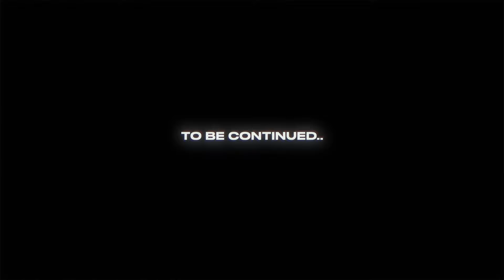Kenzo Alvares - EARTH SURVIVOR (Official Music Video)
Book 2/4 - Episode 1

Official music video for Kenzo Alvares “EARTH SURVIVOR” off the new EP ‘Earth.’ available everywhere now

Video credits:
Story written by: Ibrah Silas Jackson & Kenzo Alvares
Directed by: Ibrah Silas Jackson & Kenzo Alvares
Assistant Director by: Robin Benjamin
DOP by: DNZL.videos
Edit by: Kenzo Alvares & DNZL.videos
Styling by: Kenzo Alvares & QJ-studio
Production by: C&S productions
Choreography by: Kenzo Alvares
Assistant choreography by: Robin Benjamin
Dancers: Florien Bennema, Robin Benjamin, Floor van Breda, Mickado Codrington, Giorgio Costa, Sofia Giovannini, Ebba Hatcher, Neo Jansen, Angelo Pardo, Gigi Rutten, Mezack Sahetapy, Xenisa-Xhanee Scheek, Henoch Tekle, Rosa Thomford, Hafdís Eyja Vésteinsdóttir, Ruben Zange
Published by: Team Kenzo Records.
Produced by: Ashvin
Mixed & Mastered by: Martijn Ruytinx
Written by: Kenzo Alvares
Performed by: Kenzo Alvares

Special thanks QJ-studio, Julita Jap-Ngie, Dylan Rozendaal, Janick Kemp